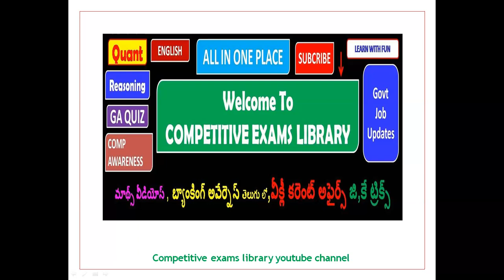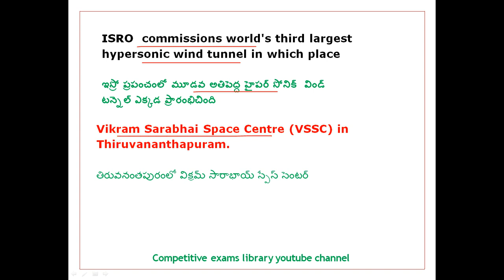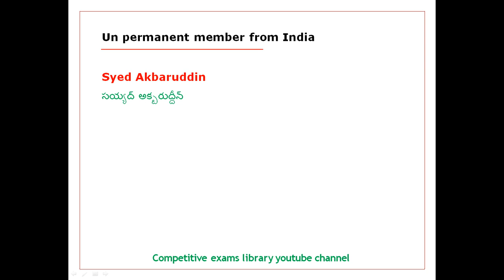Rrb Group D Exam 4 October First shift Review questions and answers in Telugu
Rrb Group D Exam  4 October  1st shift Review questions and answers in telugu ,Rrb group d exam anaylsis in telugu

50 STATIC GK TOPICS LIST WITH PDFS AND TRICKS